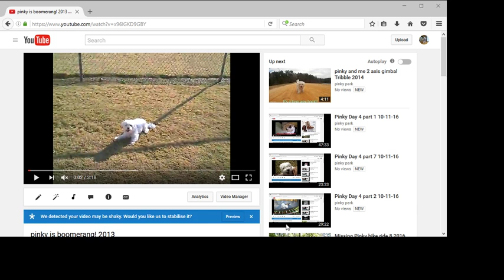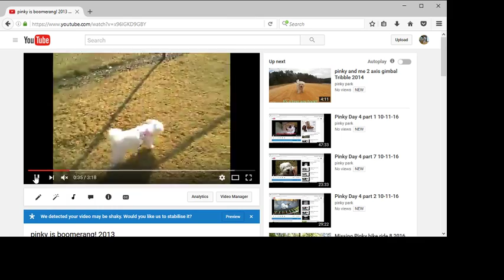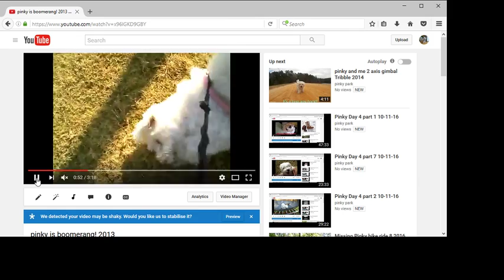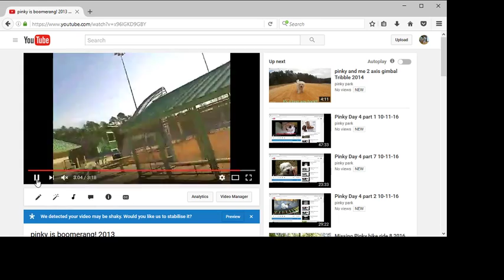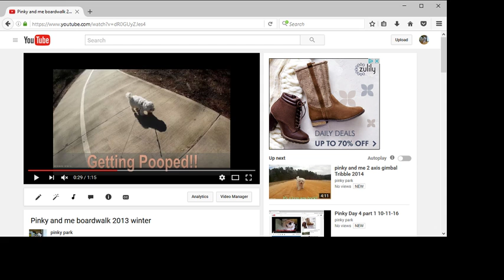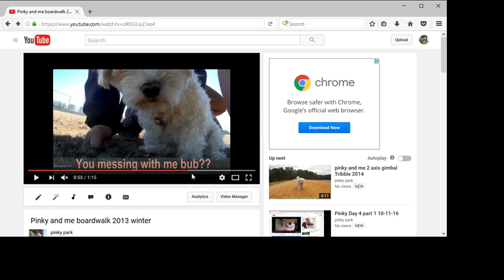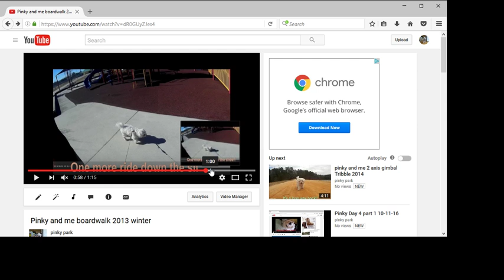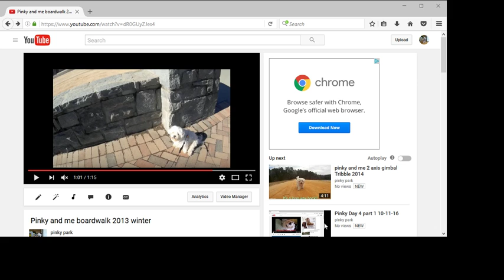Pinky Day 5 part 2 10-12-16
Day 5
part 2
Around 30 minutes into the video, I ask Pinky if I should get the 6 or 10 pairs of socks.
When they didn't have the Borax, I ended up going to the other
Walmart and they only had 10 pairs of socks.
Day 5 part 5 talks about this more.

I hope it was your way of telling me that you're listening up there and that you are definitely listening and watching over me.